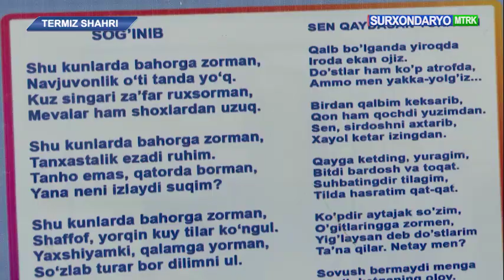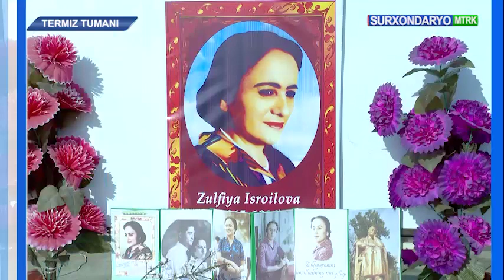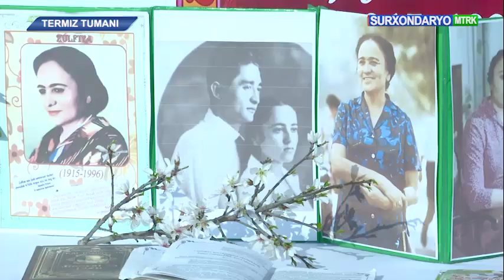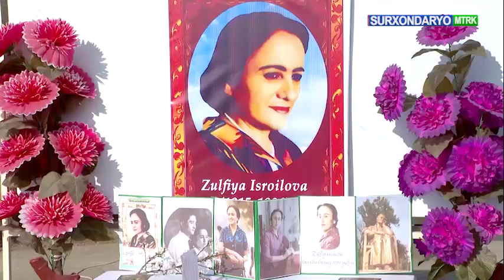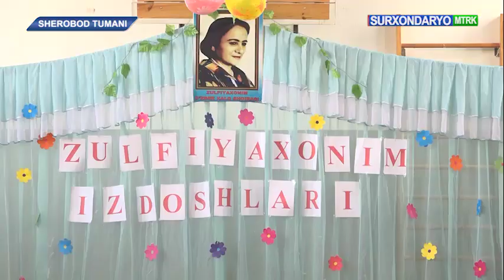O‘zbekiston xalq shoirasi Zulfiya Isroilova tavallud topgan kun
Bahorning ilk kuni taniqli jamoat arbobi, sadoqat va vafo kuychisi, O‘zbekiston xalq shoirasi Zulfiya Isroilova tavallud topgan kun mamlakatimiz bo‘ylab keng nishonlanadi. Zulfiya, bahor, yoshlik, go‘zallik, sevgi va sadoqat, ezgulik va nafosat...

Bu tushunchalar o‘zaro chambarchas bog‘lanib ketgandek. Zero, ushbu motivlar shoira ijodining asosini tashkil etadi. Misralarida tabiiylik, nafosat va fidoiylik ufurib turgan shoira tavalludining 108 yilligi munosabati bilan tashkil etilgan turli ijodiy uchrashuvlar, ko‘rik tanlov va badiiy kechalarda ham ayni jihatlar haqida so‘z yuriildi.